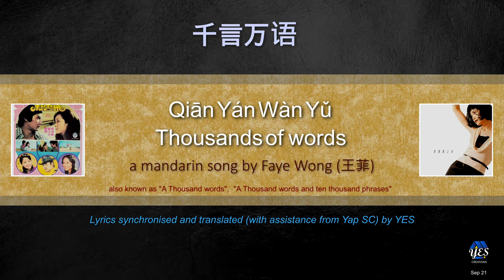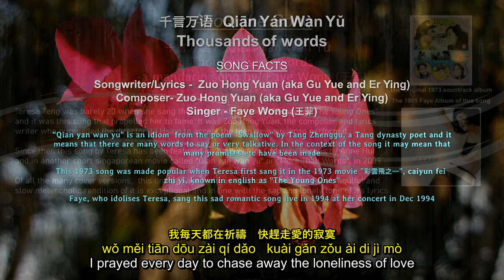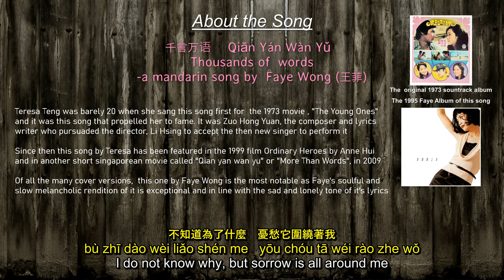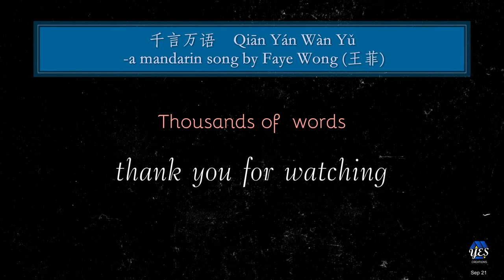Faye Wong- 千言万语 Qiān Yán Wàn Yǔ ( Thousands Of Words)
I uploaded 2 versions of this today, the original by Teresa and this version by Faye Wong. This version is a tribute to Teresa by Faye and is my personal favorite as Faye's slow sentimental touch is an excellent fit for this song